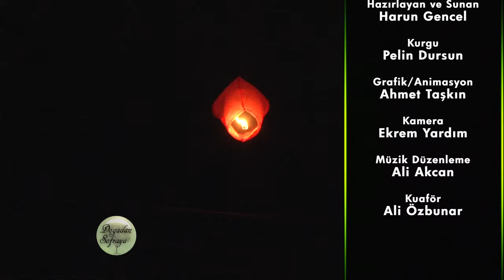Doğadan Softaya 9 bölüm 3 kısım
Harun Gencel'in sunduğu Doğadan Sofraya her salı ve pazar günleri 14:15 kaçıranlar içinse 22:15'te TARIMTÜRK TV'de.